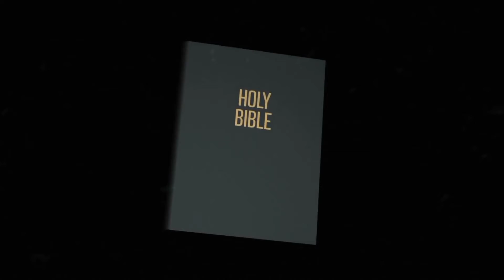Zipporah in the Bible: A Royal Priestess of God and (Black) Wife of Moses by Lady Apostle Diana Adu